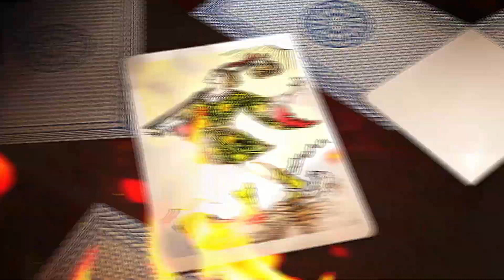Mañana Gran Estreno | La Envidia de su Trabajo le quitó su Energía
En su trabajo sus compañeras le obsequian regalos que quizá puedan ser trabajos para embrujarla.